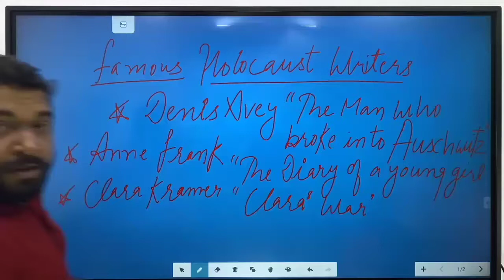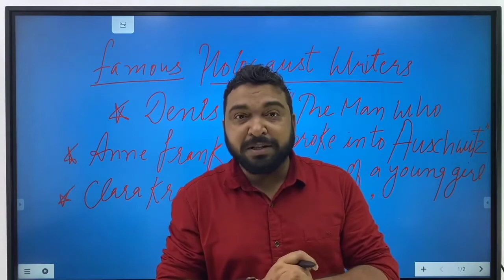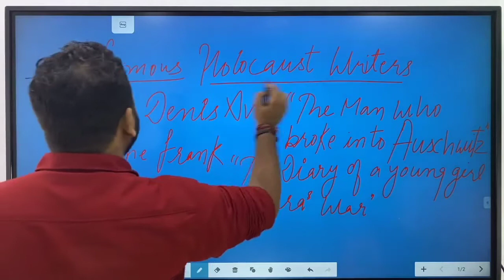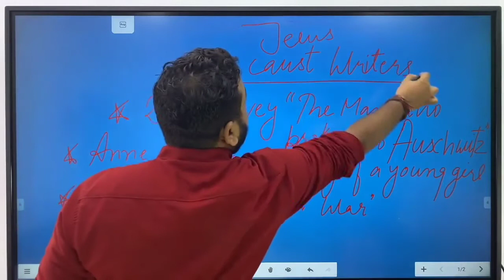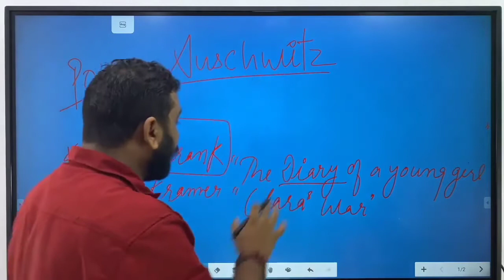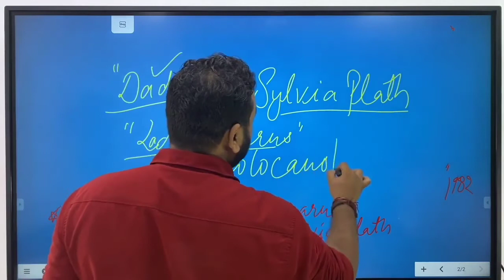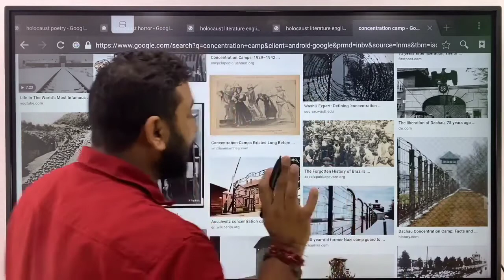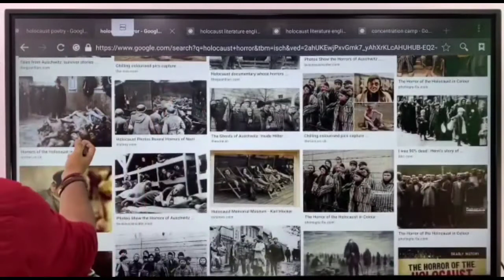Know about the "Holocaust Literature" Literature of Shock and trauma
hey guys welcome back in Vineet Pandey's Shorts. This is Informative video by Vineet Pandey Sir.
You know guys Halocaust Literature is the Literature of Shock and trauma, gothic and horror elements.